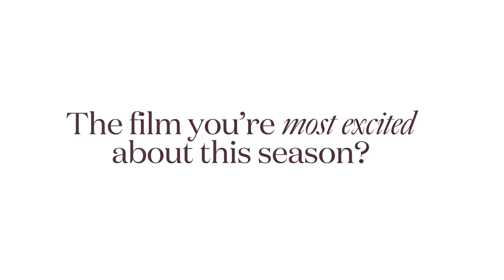Which singer would Liya Kebede like to play in a movie? | Popcorn Interview | Vogue Paris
From her first cinema crush to the last film that made her cry, L'Oréal ambassador Liya Kebede talks all things cinema live from the Cannes Film Festival where she walked the red carpet for the film 'Pain and Glory' by Pedro Almodóvar.

Directed by Thibault della Gaspera
Video assistant - Anthony Gallizia
Edited by Thomas Dylan Jolly
Interview by Josh Arnold